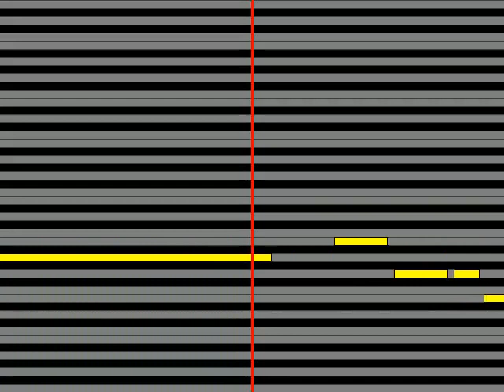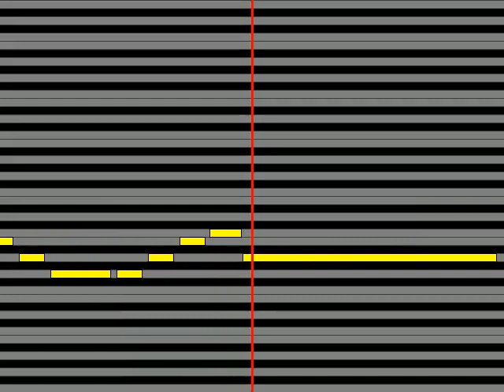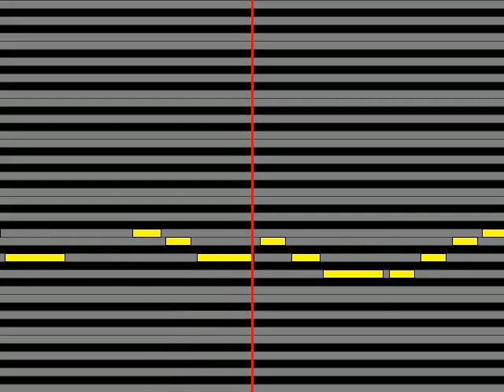【ガイドメロディ】 ザ・テンプターズ 雨よ降らないで